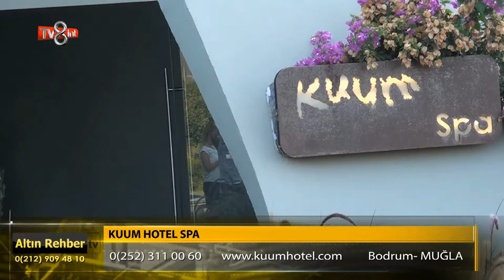Kuum Hotel Spa